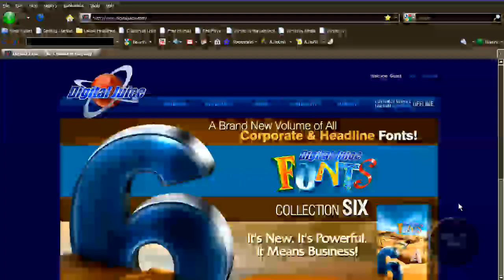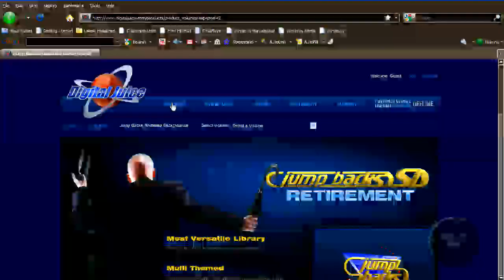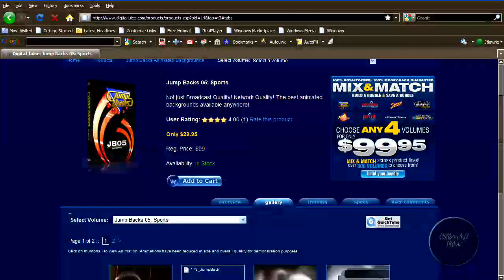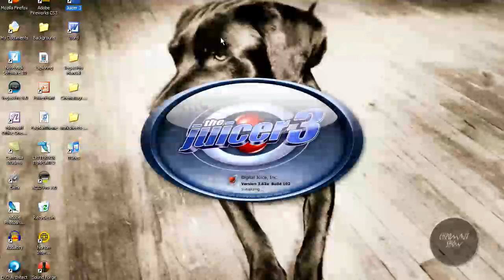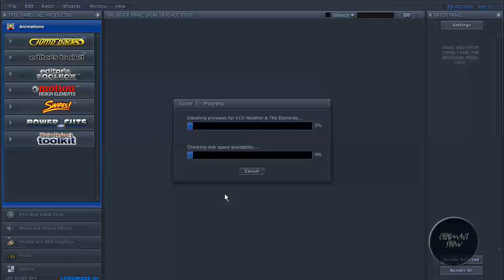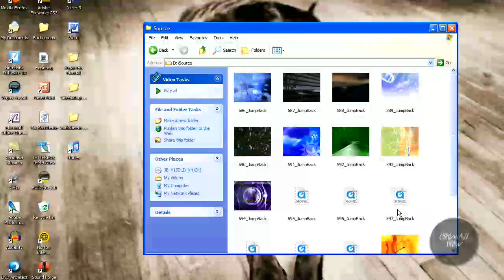Digital Juice (Unboxing)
This is an unboxing of JumpBacks from Digital Juice

Do you want more videos with JT?

About JT
JT delivers his advice and how-to videos on YouTube.
Every week, we produce one new video which shows how technology fits into your life.
We cover all aspects of technology from my personal use perspective, concentrating on productivity solutions.
Solutions like Windows, Mac, iOS, Android, iPhone, Apps, Gmail, Google Drive, iPad, Tables all get covered.

For more from JT
on the Web